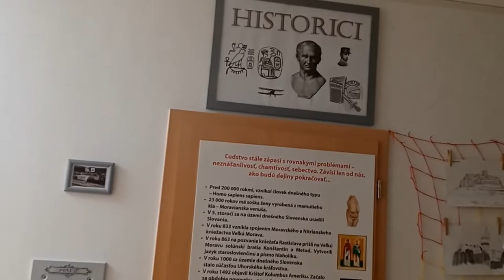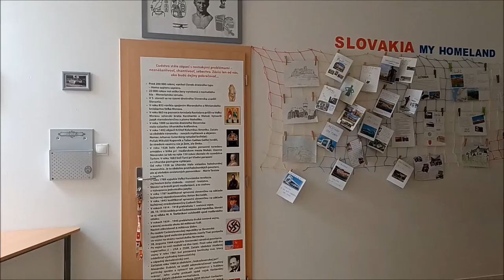ITV - 5.B (jún 2022) - film making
Dňa 23. júna 2022 sa žiaci na integrovanom tematickom vyučovaní naučili o histórii filmu, zistili kde sa filmy natáčajú, prepočítali si dĺžky filmu z hodnín na minúty a naopak. Nahliadli sme aj do zákulisia natáčania filmov a dubbingu. Napokon sme si aj vyskúšali niečo krátke natočiť.